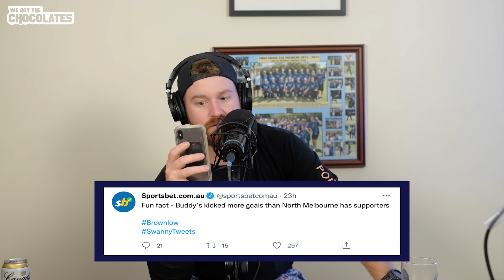My Wife Dreamed I Cheated On Her - Ep 149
📝 Show Notes

Jana and We Got The Chocolates videos have become a iconic duo. In this one she basically just tells us all the things we do wrong in life. Jack Wildermuth takes a break from cricket to call in with a great story that targets Leigh as well!

Hope you enjoy let us know what you think or if you've got any special requests in the comments below!

*Video Chapters*
00:00 Scouts
04:34 Joke of the Day
07:09 Let's Review That
10:16 Yarns with Jans
13:32 In the Doghouse
23:27 Cheating in Dreams
27:13 AFL Brownlow
33:24 Oiling Up
26:27 Time Wasting Wallabies
40:57 Jack Wildermuth's Chair Story
48:56 How hard is Darts?
53:00 You're in for a Tweet